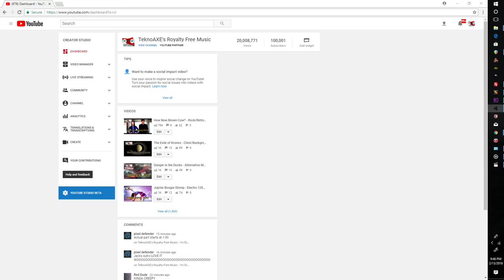100K Subscriber Thank You Video - TeknoAXE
Amazon Music: